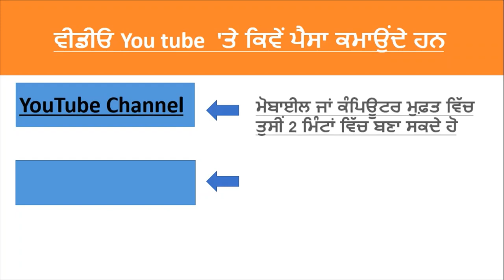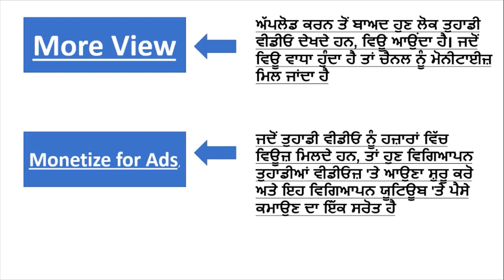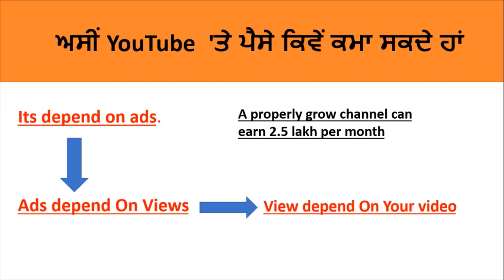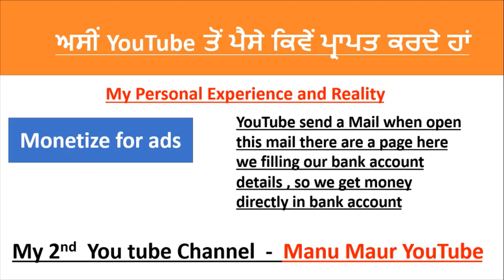How to Earn Money YouTube Full Information 2020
Hello Friends This is a Informative Channel and This Video is Full Information About How to earn Money By Uploading videos On YouTube